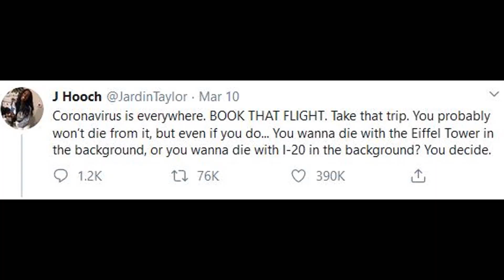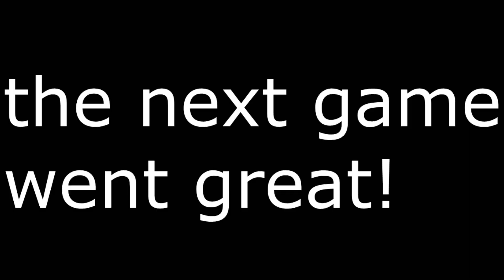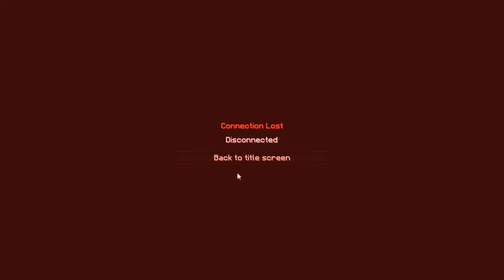hypixel bedwars glitch RUINS MY WINSTREAK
hypixel bedwars glitch keeps causing me to disconnect! its happening to other people that I have seen on the forums. hypixel bedwars glitch 2020 comes in many different forms, including this one. After I fix this I can try to find glitches in the game itself and make a bedwars glitch hypixel series.